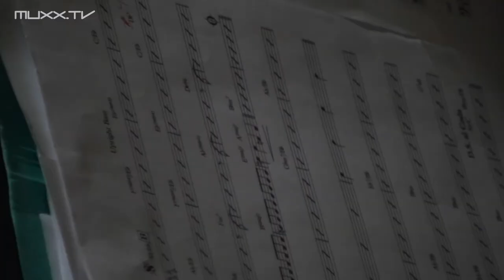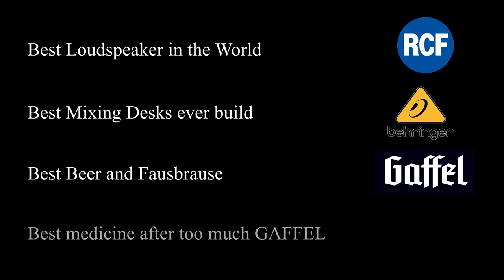Laila Biali @Riverside Studios Cologne - Part 2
Laila Biali - Voice & Piano
Heinz Lichius - Drums
Fabian Timm - Double Bass

00:21 - Woodstock
11:41 - Yellow
18:43 - Serenbe
25:43 - Dolores Angel
33:31 - You
37:31 - It's going to rain today
41:33 - Lets' dance
51:54 - Still the one
58:45 - Let Go